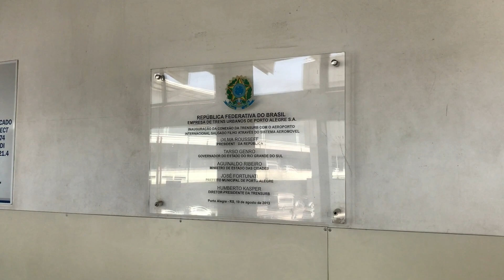Estação AEROMÓVEL do Metrô de PORTO ALEGRE – Porto Alegre – TRENSURB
Estação que conecta a Linha 1 do Metrô de Porto Alegre com o Aeroporto Internacional Salgado Filho.